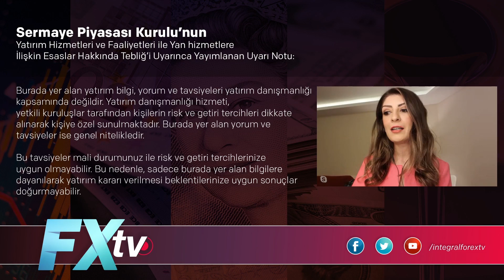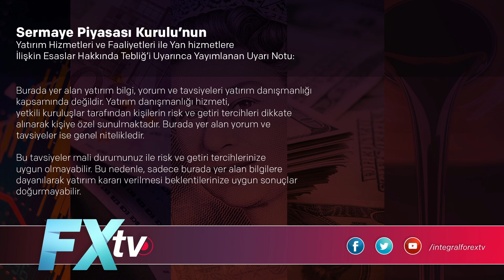Yüksekten dolar ve altın alan yatırımcı ne yapabilir? Seda Yalçınkaya Özer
İntegral Yatırım Araştırma Müdür Yardımcısı Seda Yalçınkaya Özer, İntegral ForexTV izleyicileri için, Dolar, Ons Altın, Gram Altın ve Borsa’yı değerlendirdi. Seda Yalçınkaya Özer, herkesin aklındaki; “Yüksekten Dolar alanlar ne yapacak? Yüksekten Altın alanlar ne yapacak?” sorularına yanıt verdi.
Dolar endeksinin 2018 yılının Nisan ayından beri neredeyse en düşük seviyelere geri çekildiğini belirten Seda Yalçınkaya Özer, Dolar’daki değer kaybının sebeplerini açıkladı. Seda Yalçınkaya Özer, yüksekten Dolar alanlar için aşağı yönlü kırılma seviyesini verdi ve Dolar’da olabilecek tepki seviyelerini paylaştı.
Aşı haberleriyle birlikte Altın’da büyük bir düşüş yaşandığına dikkat çeken Seda Yalçınkaya Özer, “Yükselten Altın alanlar ne yapacak?” sorusuna yanıt verdi. “Gram Altın hem Ons Altın hem de dolar/TL’den etkileniyor” diyen Seda Yalçınkaya Özer, yükselten Altın alanlar için orta vade ve uzun vadede ne yapmaları gerektiğine ilişkin öneriler de bulundu. Seda Yalçınkaya Özer, Altın’ı yüksek seviyelerden alanlar için birkaç strateji açıkladı.
Ons Altın’ın 1.758 Dolar seviyesine yaklaştığına dikkat çeken Seda Yalçınkaya Özer, Altın’ın 1.758 Dolar seviyesini kırması durumunda Ons Altın için yönün ne olacağını açıkladı.
Borsa İstanbul’daki düşüşü de değerlendiren Seda Yalçınkaya Özer, Borsa’da hedef seviyeler verdi.

Tuncay Turşucu, Dr. Artunç Kocabalkan, Cüneyt Paksoy, Ali Ağaoğlu, Atilla Yeşilada,Işık Ökte, Murat Sağman ve tüm ekibimiz sizler için piyasaları yorumluyor.